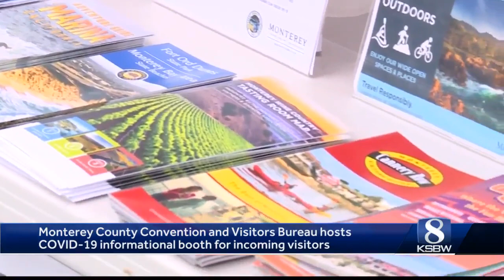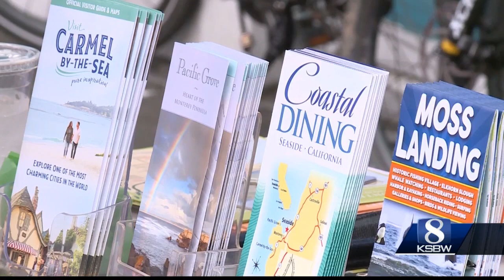Monterey County Convention and Visitors Bureau hosts information booth to educate incoming visitors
Monterey County CVB was stationed near Old Fisherman’s Wharf today as visitors came in from all around to celebrate Memorial Day Weekend. Their purpose was to educate newcomers about current COVID-19 guidelines, mask wearing, and social distancing and to encourage visitors to practice these measures until California’s economy fully reopens on June 15th